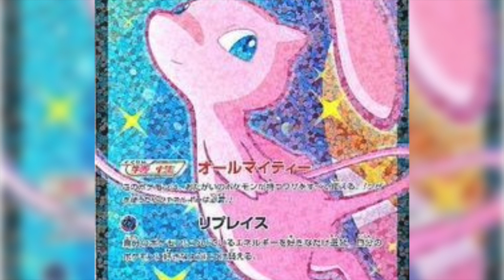₦ØⱫⱫɎ69 - SEXTRANCE MIX [2023] 𝔞ή𝐠𝓵𝐞ĆỖŕ𝕖 ร𝕖𝕩𝐓𝔯𝔞𝓷匚Ẹ ❹➁０ мαｔ𝐫1Ⓧ ➅➈➅❾❻９(っ◔◡◔)っ ♥ SATAN ♥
A̶̡̢̛̛̮̫̪͈̺̼̭̦͓͚͈̬̰̝̟͍̰͒̿̉̑̄͆̑̓̔͗̉̿̈́̒̿͛͌͘͜͜͝͝ͅN̶̨̛̦̠͉̭̳͍̫͈̻̙̱͍͍̗͍̦͍͇͗́̋̂̓̓̾̀̔̇͘͠͠G̴̨̧͇͓͉̭͇̩̮̲̿̊͑͌̈́̑̈́̆̆̔̓̒̽̋̐̏͒̔́́̄͋͒̽̚̕͠L̴̛̥̗̟͋̅̓̾͂́́͑͛͋̈̕͠E̵̛̖̠̼̫̤͖̖̜̣̬̠͋̏̎͐̊̆͌̉͌̇̈́́̿̈͑̀͊̒͘̚̚̕Ć̵̨̱̻̄̋̏̏̿̾̉̾̌͛̈́̆̎̃̿̎̐̔̀͐̕͝͝͠O̸̡̢̧̖̜͎̮͖͙̰̙̞̫͖̾̏̽̇̒̓̀̚ͅR̷̡̧̨̼̗̟̼̦̠̪̥͈̽̋̐͗͐̓̐̎̅̽̽́̈́̀̈́̎̽̂͊́͘̚̕͜͝͠Ḙ̸̢̡̲̹̬̘̠̪̖̹̪̍̑̕̕ ̵̡̛̛͖͖̮̙͇̻̖̑͒̿̅̐́̓̃̈́̈́̿͗̈̀̊̈́̚͜͠S̸̡̡̡̧̜͎̝̦̖̹̯̜̈̑̈́͆̔̅́̉͗̽͒͌̅̑̃̆̐͋͑̐̈̇̚͘͠͝Ë̴̢͓͓͕̤͚̪̘͎̣͂̏͊̅̌̅̈̈́̂̎͂́̋̓͌̇̈́̚͝͝͝X̷̧̼̯̻̝̘̮͖̼̘̲̺̭̩͉̜̦̻̞͔͙͗̀͌͌T̶̨̨̟͓͖̭̞͍̘̫͎̰͖̖̜̜͔̗̙̖̹̪̮͐̄̔̅̑̆̒͗̄́̂͘̚͠͠ͅR̸̡̙̝̼̦̼̞̲̪̯̖͉͎͎̻͙̻͓̄̾͐̄̊̋͋̽̑́̀̈́͑̃̏̏͐̚ͅͅĄ̵͓̭͚̭̩̤̭̳̘̮̩̪̻̲̻̜̩̲͇̩͍͇̥̬͕͋̒͗̅̍̍̀̀̃̐͘̕͜ͅͅN̶̦̈̍́́́͗̽̇͌͋̓̀͆͋̉̉͑͛́͗͒͊̚̕͝͝C̶̘͈̪̩̺͕͖͇̻̦̪̟̗̜̪̦̠̔͗͌͆̄͑̊̃̐́̕͝͠Ḛ̶̢̡͓̙̬̜͍͔̖̰̞̱̦͕̼̱̳̾̿̀͂͛̈̔̏̐͌̾̒̔̏̄́̍̓̀̓̕̚̕͝ ̵̧̢̣̰̣̖̝̼̣͈͍͔̀̉̏́͗̍̅̇͑̃̒̂͗̈́̇̚̚̚̚4̴̨̝̗̳̘̯̬̭͖̗̖̖͚͇̦͔̤̤͎̙̺̭̰̱̽̐2̵̧̲̯͔̰̣̩̠͍͕̰̈́̓̈́͊̈̂̽̀͛̔̏̾̅̌̌̋̔̊͗̍̕͝͠0̷̨̡̛̛̛̗̖͙͔̼͓͇̬̣̩̦̤̰̳͔͚͖̺͈̃̈̽̓̈́͆̐͗̊̐͊́̅̃̓̄̓̿̏̎̽̇̏̀͘͜͜͝ ̶̡̢̳̲̺͓̹͎̣̱̝͙̙̩͕͍͔̠̞̳̘͈͕͆͆͆̀͛̀͑̔͆͂̃̾̽̅̄͛̓̈́̎̈́̋́̍̈́̅̾͘͘̚͜͜͝ͅṂ̸̧̢̡̨͎̭͉̭̥̫̪̹̰̣̰̘͙͈̣̟̹̏̔̆ͅÄ̸̢͔̪̮͍̭͈̺͙̼̘̱̝̜̤̱͓́́̓̈́͌̾͆͂̓͋͊͗͒͗̐͠͝͠Ť̷̢̨̢̙͎̰̥͚̟̥͇͙̜̱̞͉͕̲̘̰̪͌̓̈́̍̿͌̅̀̃̇͒̍͗́͗̈̍̽̏͐̃̂̀͛̕͠͝R̵̨̧̛̛͍̺̙̻̠͙͖̥̟̮̠̤͇̩̘̱̤͎̟̠̫̝̙̮̤̲̍͌̀̌́̾̀͗͊́̏̿̆̂͐̀̐̌̊̎̑̈͛͜͠͝ͅĮ̶͉͓̤̺̘̱̤͈̥͍̞͉͎̺͎̘͕͎̝̈͂͜͜X̴̡̫̘̩̻̺̙̠͚̗̯̪͙̯̣͍̬̮̮͚͇̮̲̀̾̆͜ ̶̮͈̥̻̺̗̮̭̗͋͛͂̑̃̓͋̀̅͑͘̚͠6̸̢̡̛̛͙̤̦̦͉̖̠̗͇̠̰̼̐̄̌͗̀̌̌̌͐͌͑̋̀̂͑̂͐͗̚͠͠9̶̡̼̟̥͔̘͚̍̏͒̅̀̉̃̀͋͐̿͛̄̍̅̚̚͘̕6̸̢̡̡͚̞̥͎̜̠̪̣̺̈́͒̌͂́̎̔̏̄̊͋̇̊̓̈̽̆͗͋̕͝9̴̡̱̮͍̮̥̯͖̩̺͍̳͍̺̺̙̱̠̠̅͂́͊̂̒̂̄͑̇̓́̀͒̔́͂͋͆̕͝͠ͅ6̴̢̛͔͉̹̗͎̫̤͇̍̅͊̈́͊͐̅̒̒͋͒͛̐̈͌̄́̄̓̈́̽̐͘͠9̴̧͙̘͕̣̬͖̙͈̩̱͕͉͎̫̙̬̰̙͕͓̪̲̟̝̘̈͒̆͂̏̍̆͐͂̀̄̃͑̉̄̓̄͠6̵̨̨̛̱̻̠̘̭͉̔͆̅̎̈̽̏͋͂͘ͅ9̷̢̡͇͖̘͖̥̣̯͕̤̘̰̰̹̖͚̲͉͚̞̝̪̙̾̆̄͆̈́́͌͗͗͛͌̔̆̓̀̒̾̈́̿̿̀̚̚͜͠͝

00:00:00  1 Fiocco - Afflitto (Original 1997 Version)
00:04:06  2 Virtual Zone - Virtual Zone (Club Mix)
00:07:47  3 Out Of Grace - Anglia
00:10:42  4 Private Productions - Sexdrive (M&B's Instructor Mix)
00:15:13  5 DJ Jan - X-Santo (Angel Mix)
00:18:36  6 Absolom - Fucking Baby Boomers
00:21:06  7 Anthony1 / Exodia / Sienna Sleep - Exodia - Lumina
00:26:55  8 Energy 52 - Café Del Mar (Three 'N One Remix)
00:31:41  9 The Mackenzie Feat. Jessy - Arpegia (Without You) (The Long Trance Mix)
00:40:09 10 VENGABOYS - KISS (WHEN THE SUN DONT SHINE)
00:41:36 11 Jaydee - Plastic Dreams 2003
00:45:29 12 Tom Wilson - Techno Cat (Dance Like Your Dad Mix)
00:48:12 13 Antiloop - In My Mind (Extended Version)
00:51:50 14 Anthony1 / Exodia / Sienna Sleep - Sienna Sleep - I Can't Sleep 2